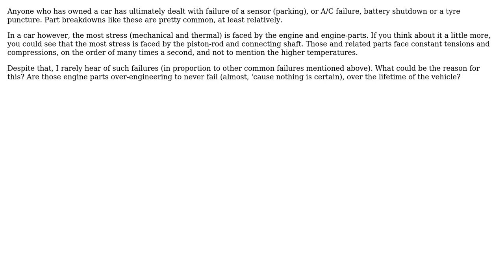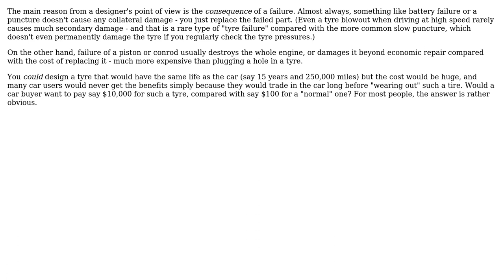Engineering: Why don't car engine piston-rods (or similar parts) fail as often as other car parts?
With thanks & praise to God, and with thanks to the many people who have made this project possible! | Content (except music & images) licensed under CC BY-SA | Music | Images & others | With thanks to user Transistor Overlord user alephzero and the Stack Exchange Network Trademarks are property of their respective owners. You are responsible for your own actions.